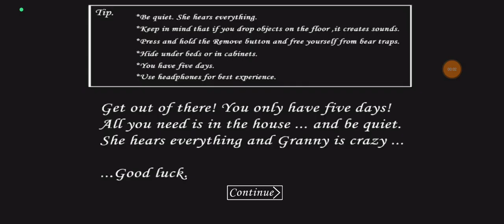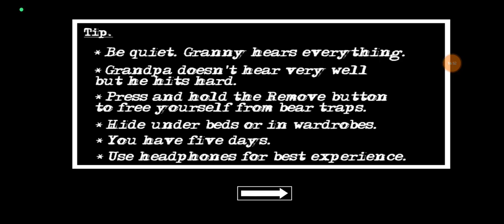Granny 1 2 3 4 - Full Gameplay in Nightmare Mode (Door Escape)